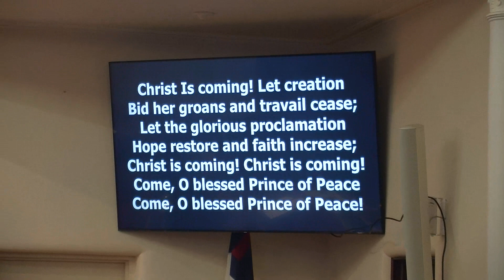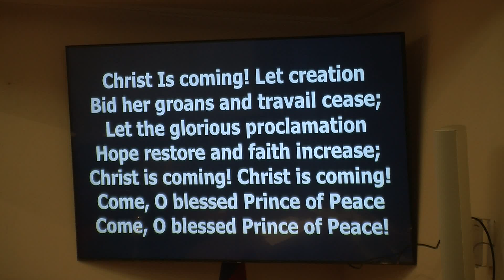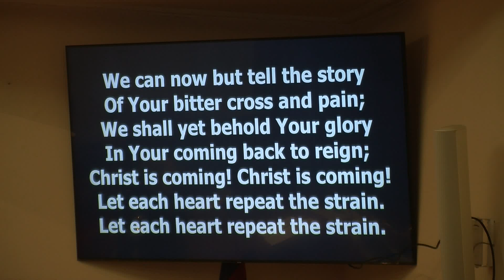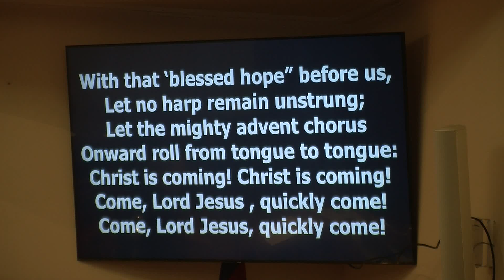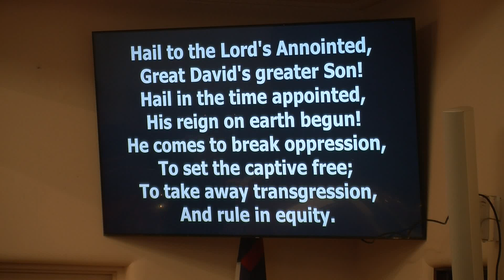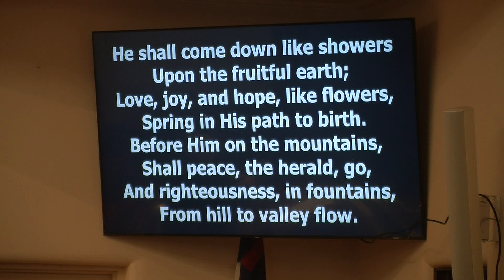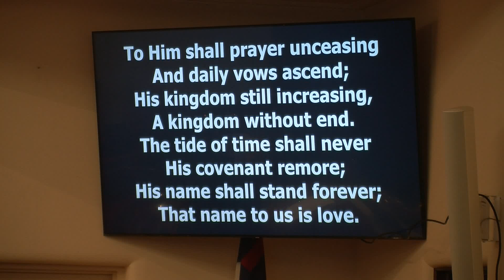December 4, 2022